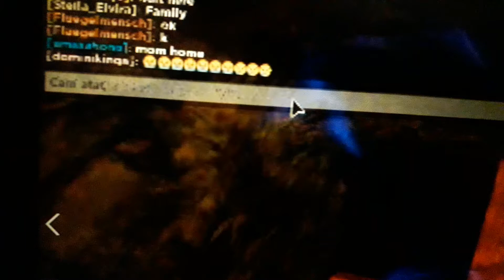Seria Phoenixului! (part a -5a) ep 1